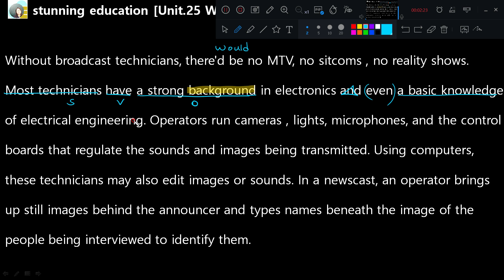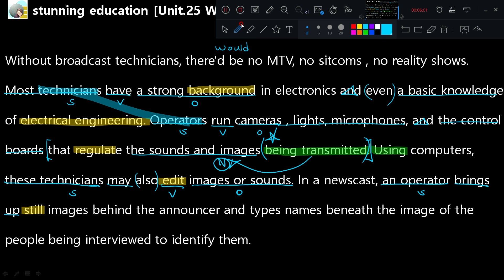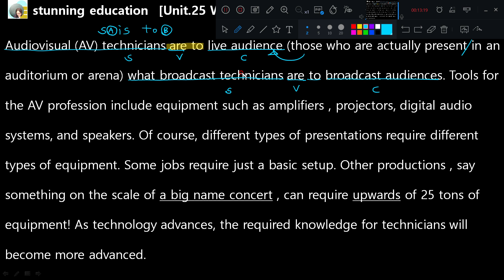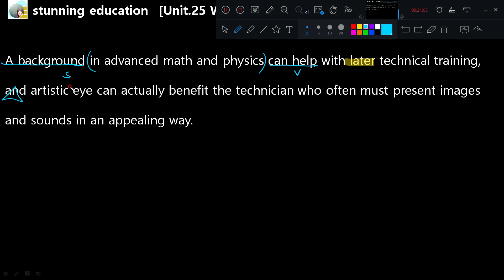Waterford Park-[Voca Power Unit.25]